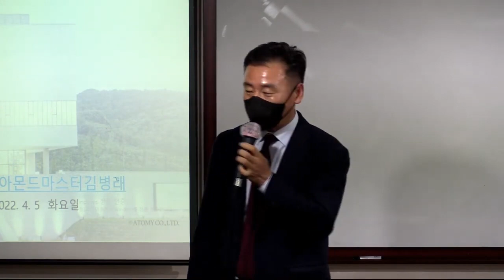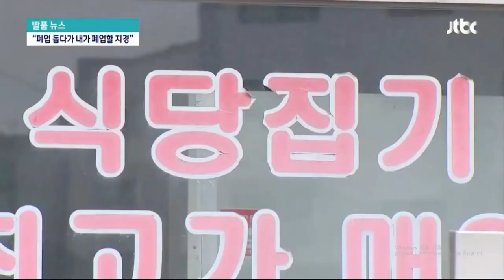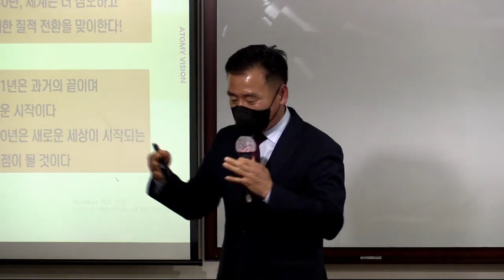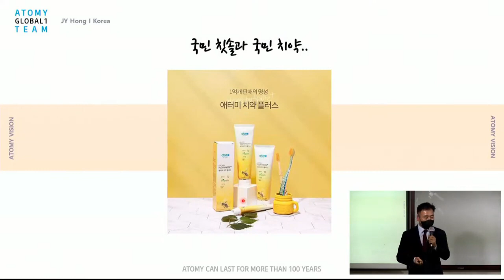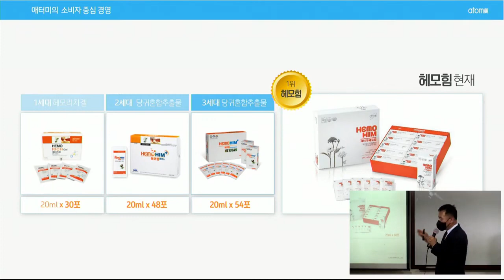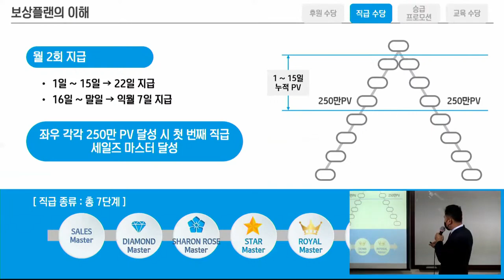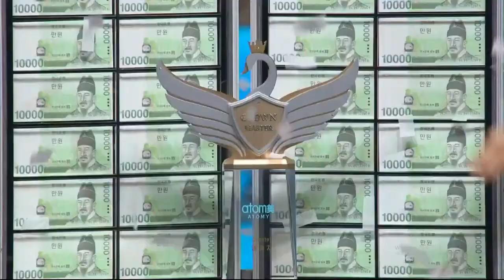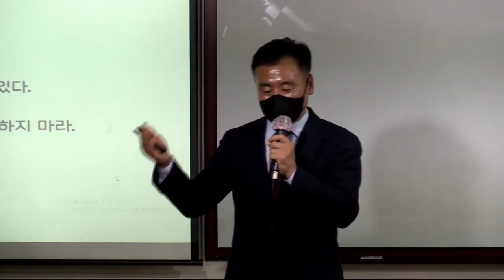애터미TOP 화요기초사업설명/김병래DM